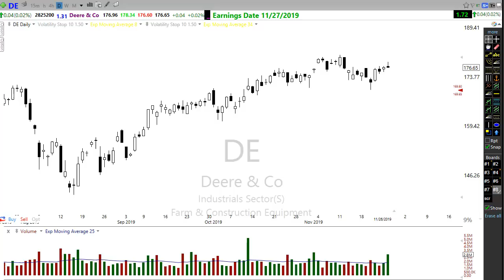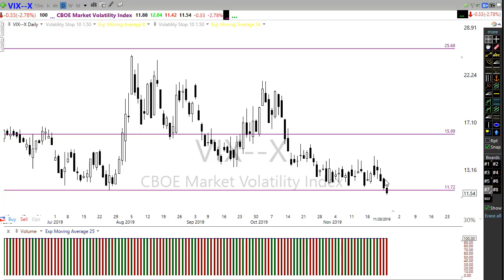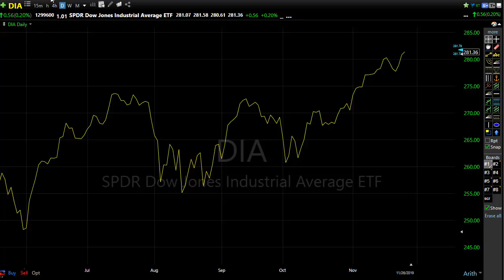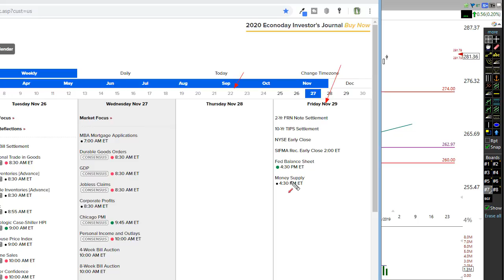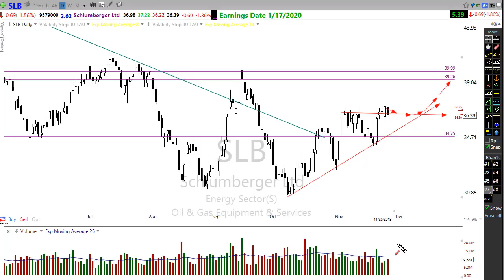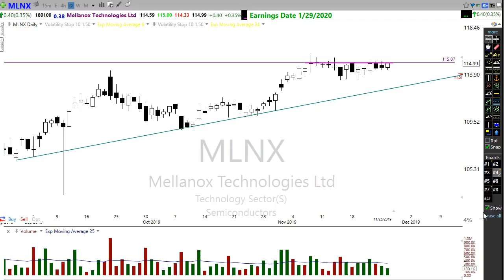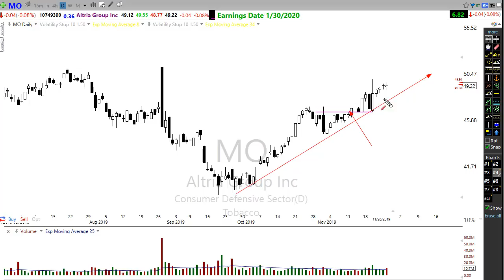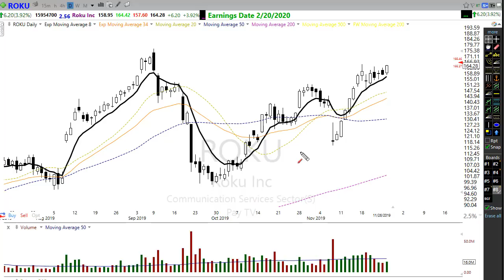Morning Market Prep | Stock & Options Trading | 11-27-19